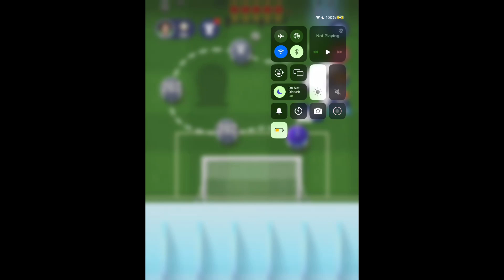Soccer Super Star episode 21